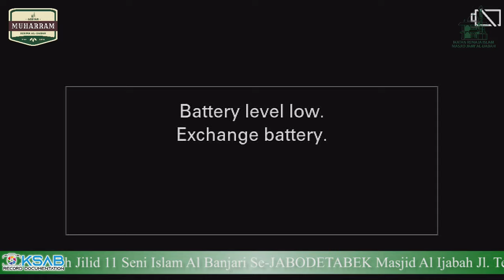JHL - FESTIVAL HADROH AL BANJARI IKRIMA AL IJABAH JILID 11